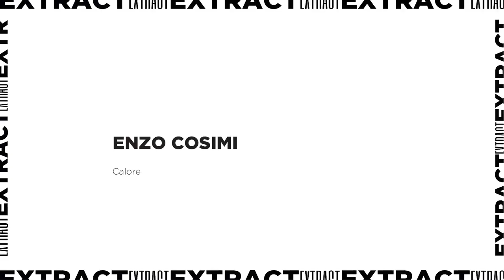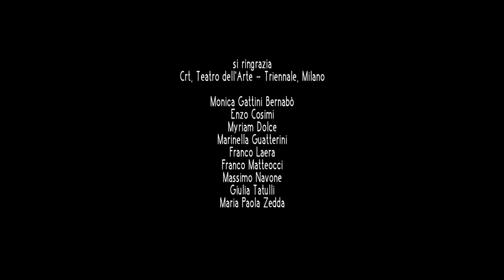Calore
Enzo Cosimi